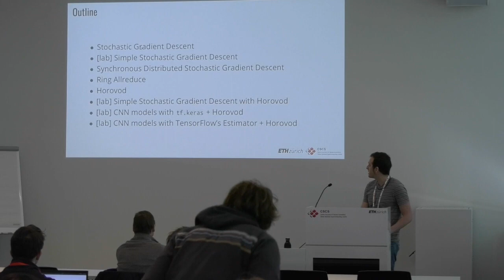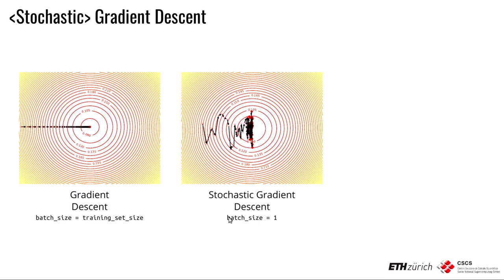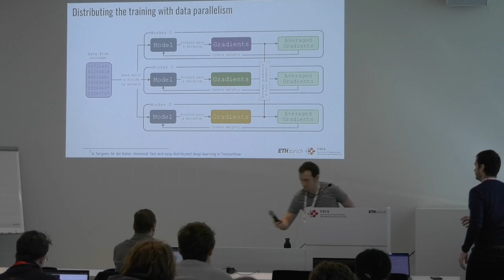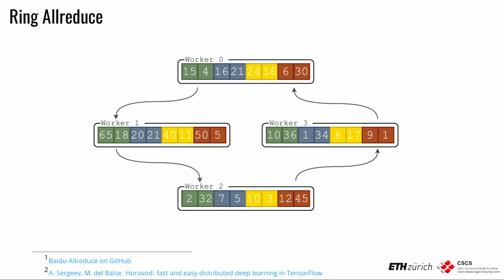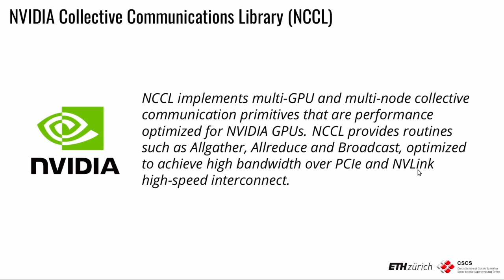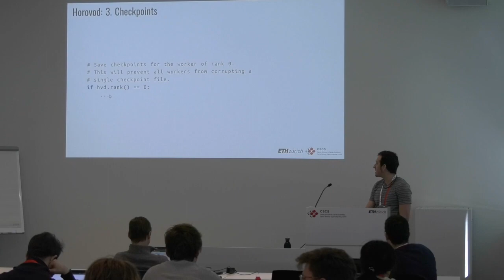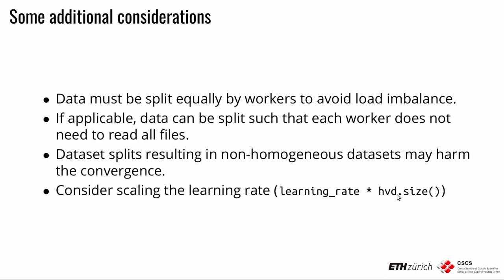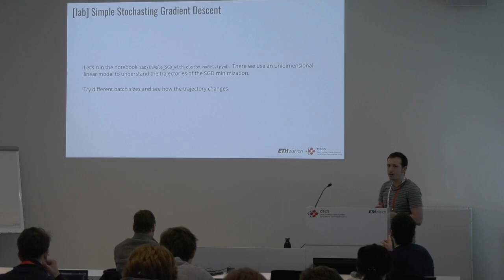TensorFlow and Horovod - Sarmiento, Peretti-Pezzi, part 01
The Swiss National Supercomputing Centre is pleased to announce that the "Efficient and distributed training with TensorFlow on Piz Daint" workshop will be held from March 14-15, 2019 at CSCS in Lugano, Switzerland.

Content
The Piz Daint supercomputer at CSCS provides an ideal platform for supporting intensive deep learning workloads as it comprises thousands of Tesla GPU compute nodes communicating  through a high-speed interconnect. In this two-day course, we will look at how to run distributed deep learning workloads with TensorFlow on Piz Daint. We will use simple examples to demonstrate best practices for building efficient input pipelines to maximize the throughput of deep learning models with TensorFlow. TensorFlow is one of the most popular numerical libraries for deep learning and contains an extensive collection of algorithms optimized to exploit hardware as efficiently as possible.

The course will include the following topics:
- Running TensorFlow on Piz Daint.
- Creating efficient input pipelines with TensorFlow's Dataset API for optimizing the throughput on Piz Daint.
- Reading and writing data as TFRecords files.
- Understanding the stochastic gradient descent and distributed synchronous stochastic gradient descent algorithms.
- Performing distributed training with TensorFlow and the ring allreduce algorithm implemented in Horovod (Keras and Tensorflow's Estimator API).
- Understanding Horovod and TensorFlow's operations timeline.

Target Audience
This course is addressed to scientists who are planning or are already engaged in intensive machine learning workloads and wish to start using TensorFlow on Piz Daint.